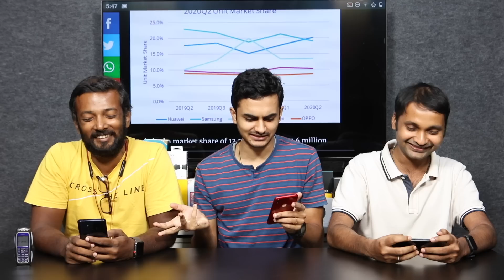realme V5 5G official, Microsoft to buy TikTok? Flipkart Big Saving Days Sale from Aug 6 | TVT #404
00:00 realme V5 5G

03:43 New Philips TWS, Neckband, Soundbar

05:05 Amazfit PowerBuds India price

06:18 Samsung UV Sterilizer

07:14 Worldwide smartphone market Q2 2020

09:22 realme wireless charger

10:43 Microsoft to buy TikTok?

12:12 Flipkart Big Saving Days Sale from Aug 6

எங்களை தொடர்புகொள்ள